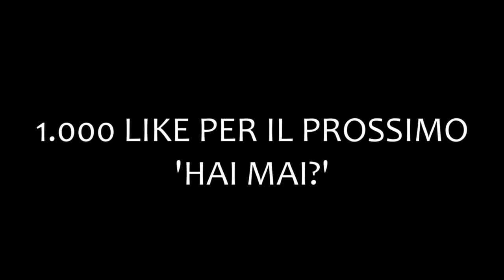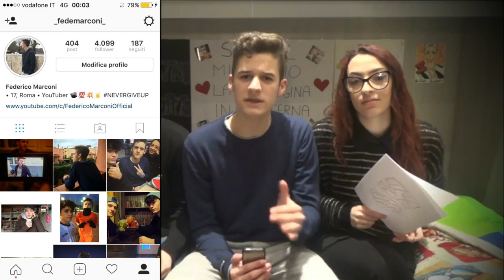HAIMAI... Fatto SESSO con una FAN??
Passate da Instagram dei cuginetti, che se no si offendono..

✓ Realizzazione video  ✓ - - - - - - - - - - - - - - -

✓ About me ✓ - - - - - - - - - - - - - - - - - - - - - - -

✓ Social ✓ - - - - - - - - - - - - - - - - - - - - - - - - - -